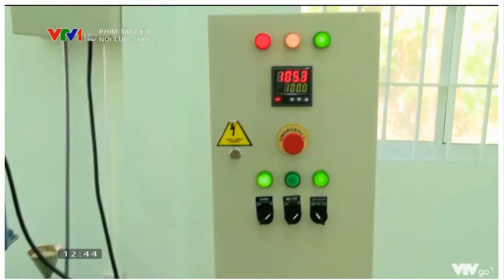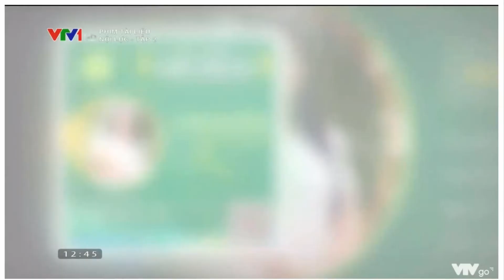SOKFARM - VTV1 PHIM TÀI LIỆU "NỘI LỰC" (trưa mùng 2 Tết Nhâm Dần)